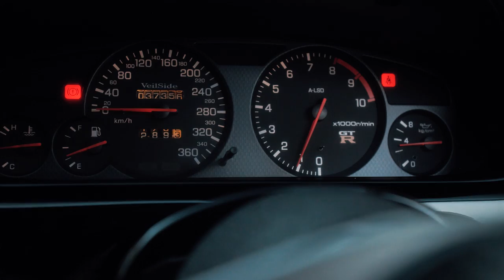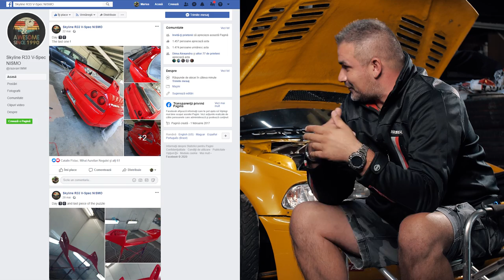Skyline R33 GT-R V-Spec NISMO | S3.7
STACS TV
Automotive Social Media Television
Guest: Razvan Vizitiu
Car: Nissan R33 GTR Nismo